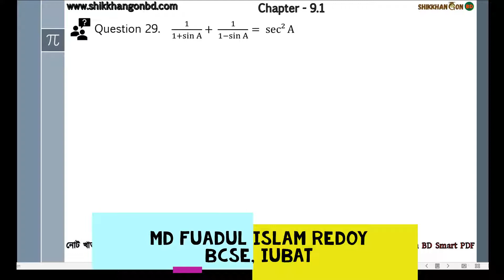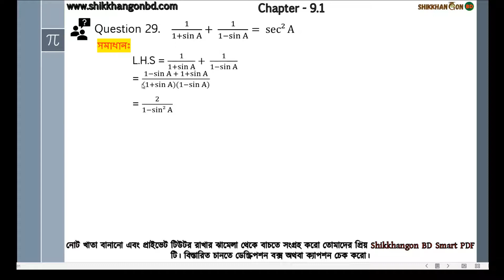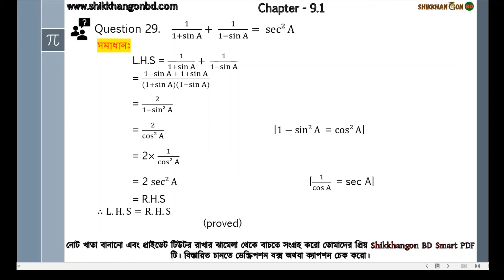২৯ - SSC সাধারণ গণিত অধ্যায়-৯ ত্রিকোণমিতি